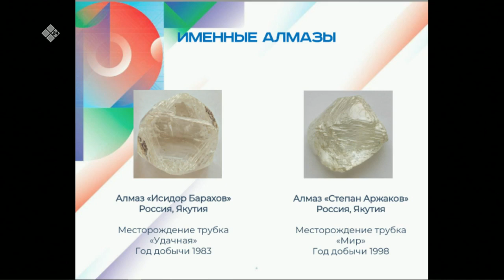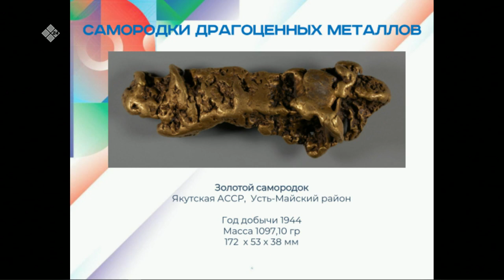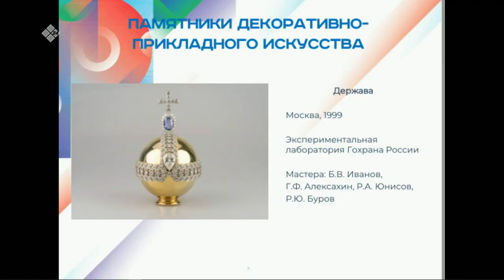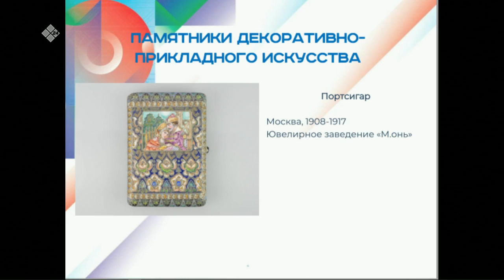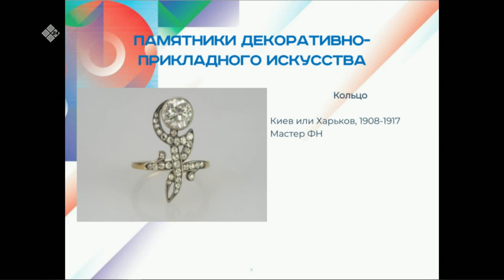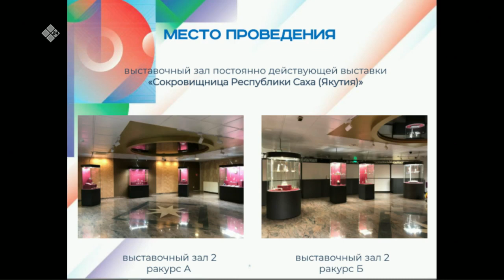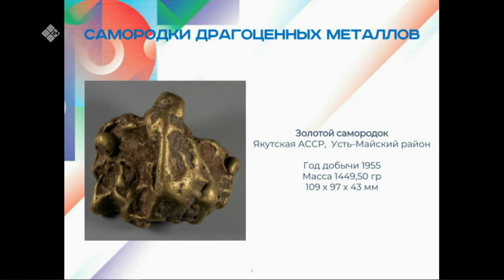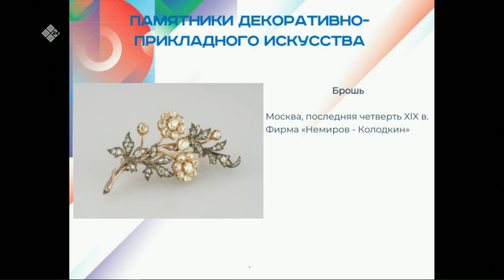«Якутск сегодня» (26.04.22)